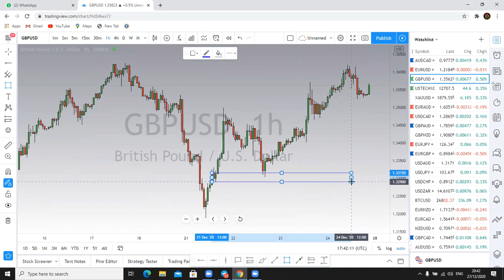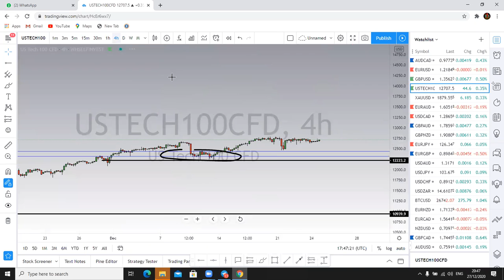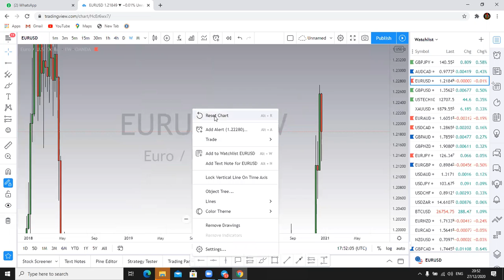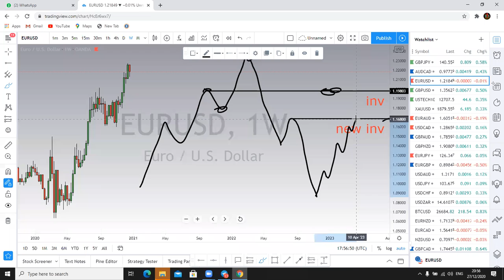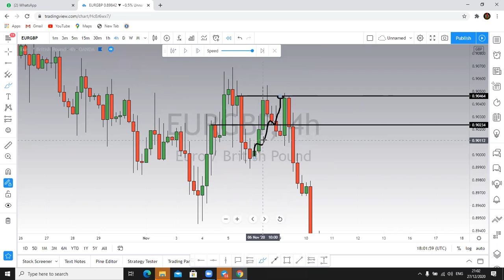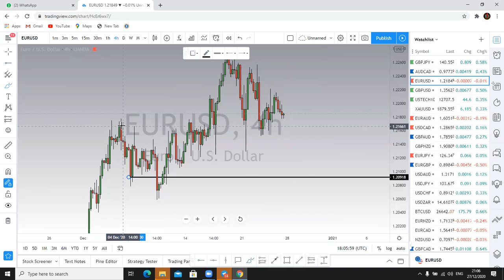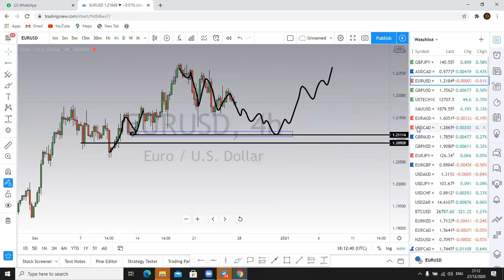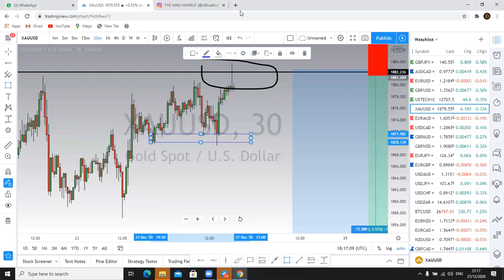SUNDAY MARKET BREAK DOWN PART TWO 27DEC 2020 BY(officialhimself)